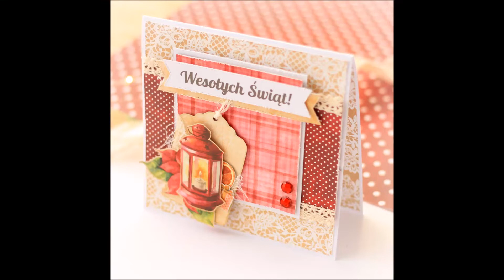Kartka świąteczna z papierów Altair Art - szybki kurs